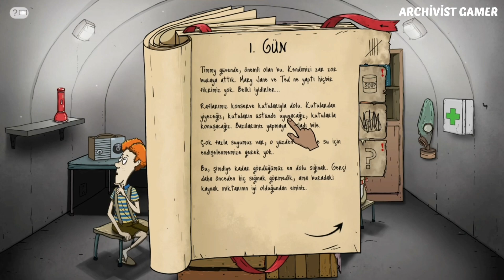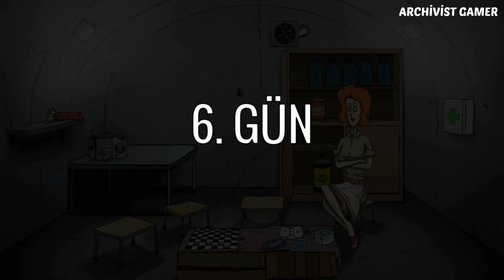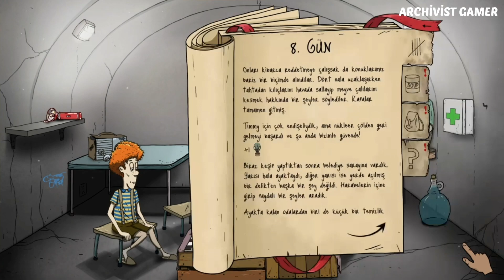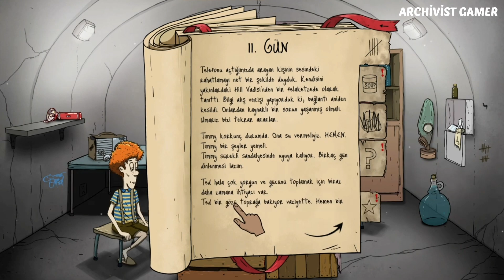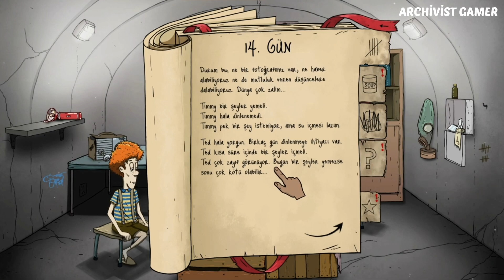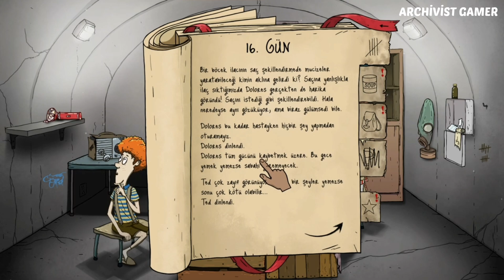60 SECONDS! REATOMIZED- HAYATTA KALMA #1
Merhaba Sevgili Takipçilerim Ve Sevgili Youtube İzleyicileri Yeterli Beğeni Ve İzlenme Gelirse Devamı Gelicek Yani (En Az 60 Görüntüleme Ve En Az 10 Beğeni)